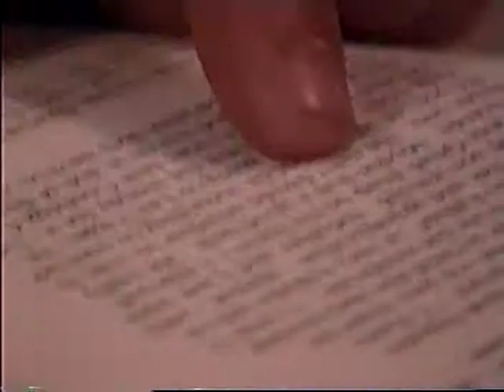1998 - Ora's Z"L house